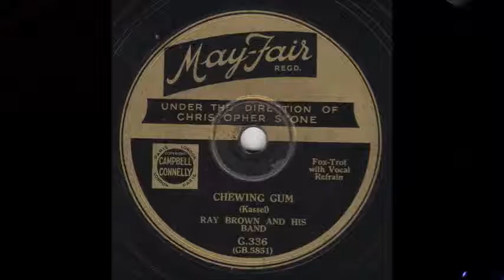"CHEWING GUM" RAY BROWN & HIS BAND MAY FAIR 78-G 336 P.1933 UK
All sound files are from my own record collection.
Cheers from Wolfee